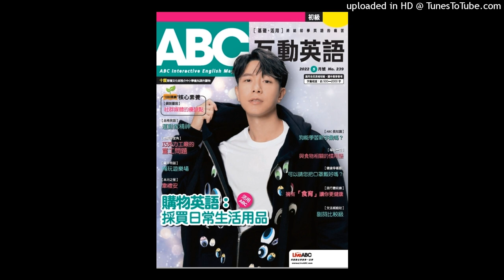ABC May 2022 Weekly Test: 進階閱讀-Basic